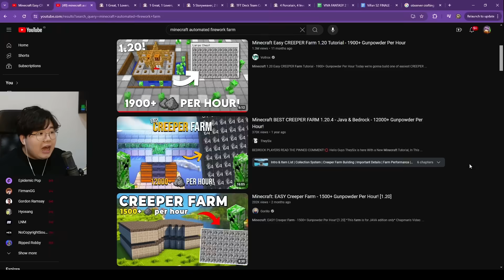Gw Buat Mesin Crafting Otomatis Yang Berfungsi di Minecraft Hardcore ... [#10]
Untuk video hari ini, Gw Buat Mesin Yang Bisa Craft Otomatis di Minecraft Hardcore  ... [#10]

Di video kali ini, gw diam diam pake hack pelacak untuk main petak umpet di minecraft! Mungkin ini bukanlah " Gw Main Petak Umpet Dengan Kaca Satu Sisi di Minecraft ", tapi setidaknya ini masih lucu juga!

-TAGS-
Minecraft Indonesia
Reaksi Minecraft
Minecraft
ElestialHD
ElestialHD Minecraft
ElestialHD Prank
ElestialHD Petak Umpet
ElestialHD Vlog